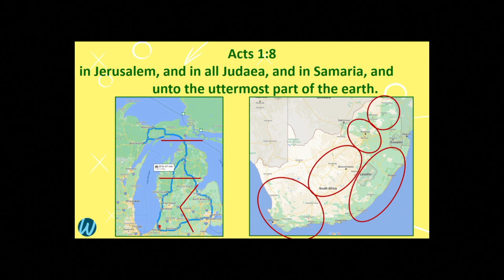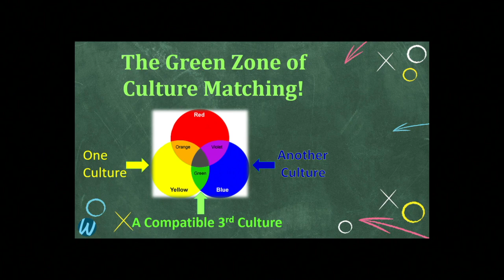2023-03-19 - Jesus and the Jews In Samaria - Mike VanBrueggen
Mike uses John 4 to help us understand how Jesus chose to love and reach out to the outcasts of his day and encourage us to do similarly today